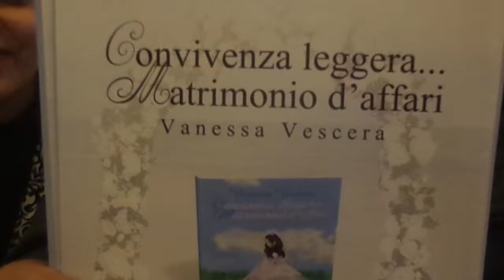ARGETA CON FABIANA E VANESSA PRESENTANO UN LIBRO SALUTANDOVI CON IL SALUTATORE DEL BLOG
ROMA GALLERIA ALBERTO SORDI: LA DIRETTRICE DELLA BUTTERFLY EDIZIONI  ARGETA BROZI INSIEME ALLE SCRITTRICE FABIANA ANDREOZZI PRESENTANO IL LIBRO DI VANESSA VESCERA VESTITE DA SPOSE "CONVIVENZA LEGGERA MATRIMONIO D'AFFARI" E VI SALUTANO A TUTTI CON IL SALUTATORE DEL BLOG KRISTIAN TJ.